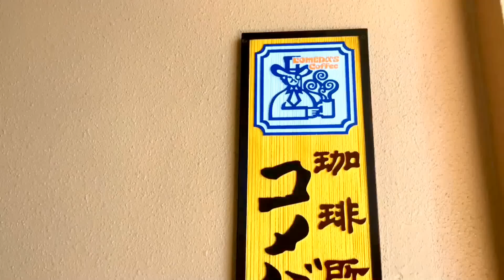【限界食い!!】コメダ珈琲で限界まで食べてみた！あんみつコメダPart1【スイーツちゃんねるあんみつ素人の大食いチャレンジ】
【素人大食いチャレンジ】コメダ珈琲で食べたい順に限界食い！初のコメダ珈琲！シロノワールは絶対食べてみたかった！【スイーツちゃんねるおやつお菓子スイーツデザート】

幸せ度★★★★★

いつもコメント＆高評価ありがとうございます！コメント返信が出来ない場合もありますが、感謝して読ませていただいております！

スイーツYouTuber/スイーツライターのあんみつと申します。
このチャンネルは、外食動画・スイーツ食レポ動画・手作りスイーツを中心にUPしております。

チョコレート専門店で働きつつ、好奇心と食欲のままに色々なスイーツを食べ、動画投稿しています。スイーツライターとしても活動中です。